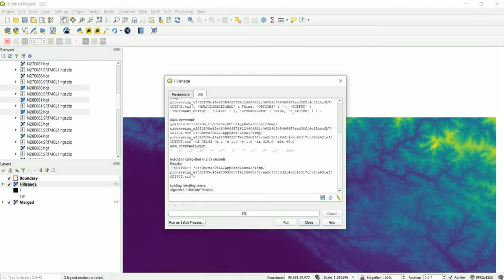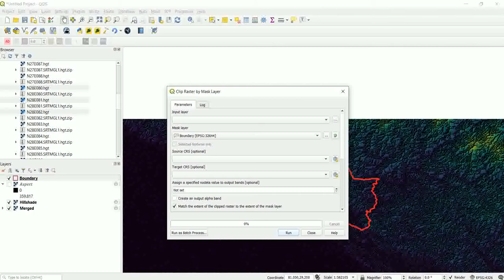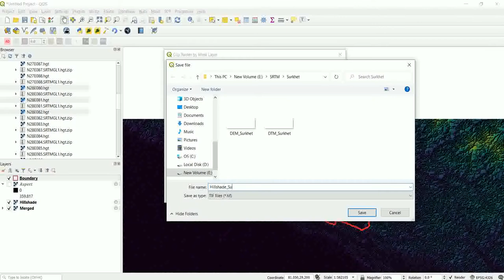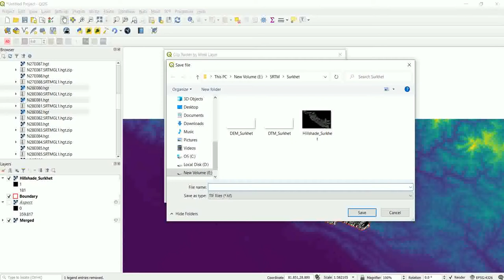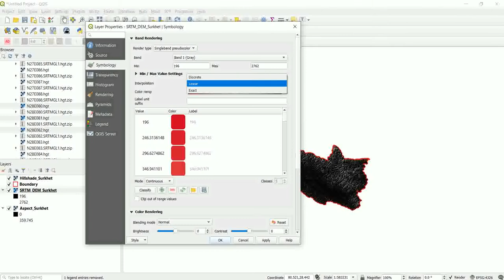QGIS raster image marge and raster with polygon clip hillshade aspect DEM create ......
In this video are useful QGIS marge clip aspect raster image download processing DEM create aspect hillshade ''.